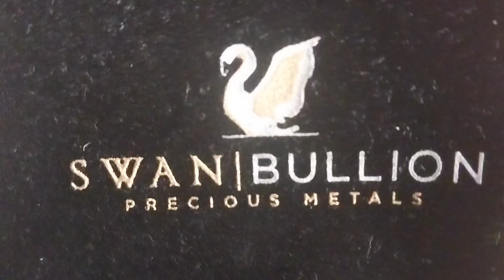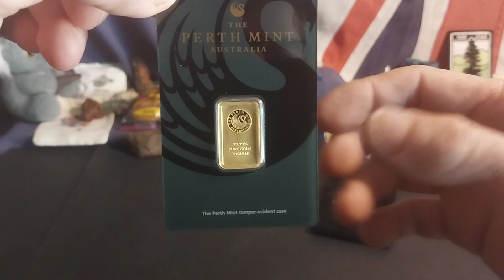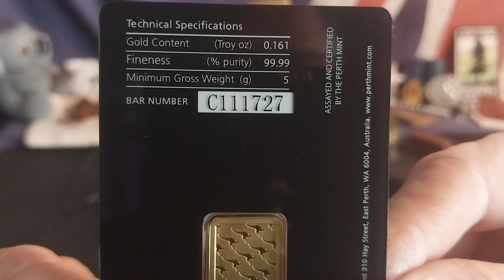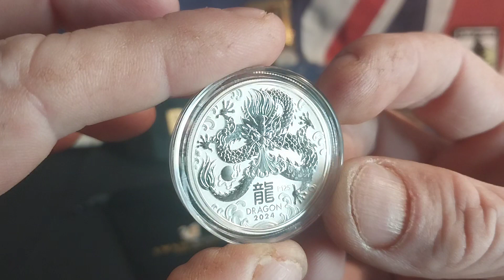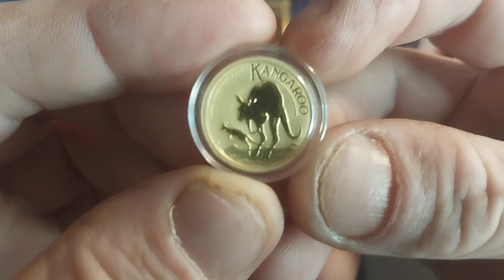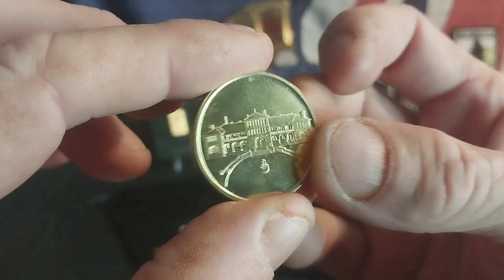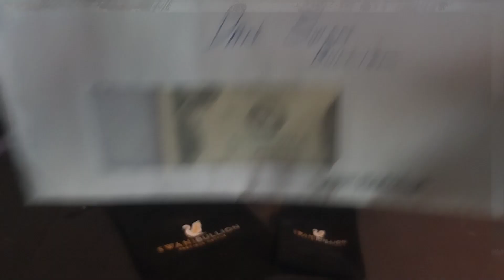PICKUPS 2DAY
went in for a social vist and walked out with gold &